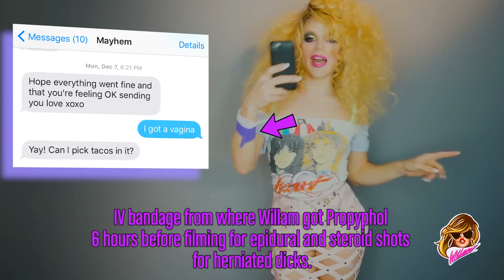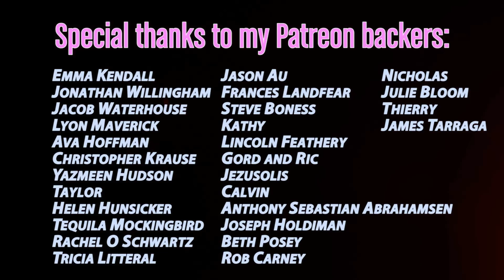BEATDOWN S3 Episode 3 with Willam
Welcome back to Beatdown S3 Episode 3